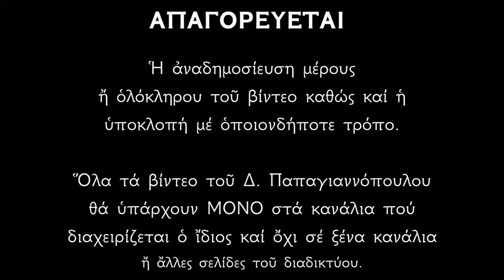16 ΙΑΝΟΥΑΡΙΟΥ - Απολυτίκιο Τιμίας αλύσεως Αποστόλου Πέτρου | Παπαγιαννόπουλος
Τήν Ῥώμην μή λιπών, πρός ἡμᾶς ἐπεδήμησας, δι᾽ ὧν ἐφόρεσας τιμίων Ἁλύσεων, τῶν Ἀποστόλων Πρωτόθρονε· ἃς ἐν πίστει προσκυνοῦντες δεόμεθα· ταῖς πρός Θεόν πρεσβείαις σου, δώρησαι ἡμῖν τό μέγα ἔλεος.